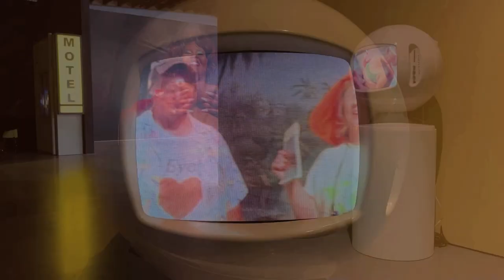NADIA LEE COHEN AT DEITCH GALLERY LA